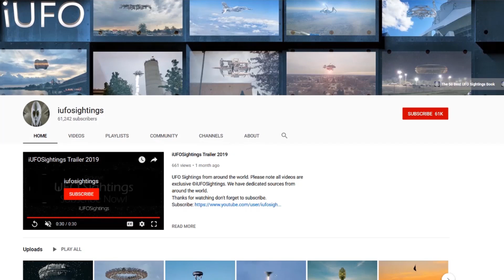UFO Sightings Dash Cam Catches Something In The Sky